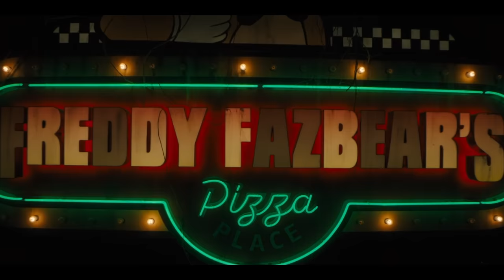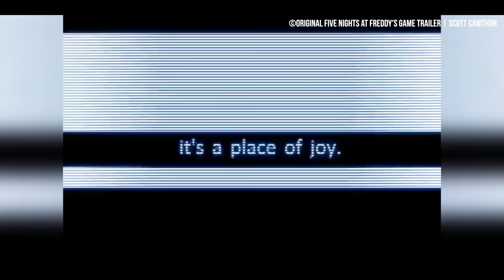Five Nights at Freddy's | BEHIND THE SCENES - 'MAKING OF' Documentary | Peacock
Dive deep into the enigmatic world of "Five Nights at Freddy's" with our exclusive "BEHIND THE SCENES - 'MAKING OF' Documentary." Uncover the untold stories of FNaF's creation, from Scott Cawthon's initial inspirations to the game's groundbreaking impact on the horror genre.

Witness firsthand interviews, never-before-seen footage, deleted scenesand in-depth explorations of your favorite animatronics. Discover the intricate lore, fan theories, and the incredible community that has risen around this iconic game series. Whether you're a die-hard FNaF fan or new to the franchise, this documentary is a must-watch!

TIMESTAMPS ⏰
Welcome to Freddy's: 0:00
The Story & Lore: 1:07
The Animatronics & Jim Henson: 2:38
Chica Gets Quirky: 6:35
Creating Foxy: 7:20
Working on the FNAF Movie: 9:21
Josh Hutcherson is Mike: 10:20
Balancing the Tone: 11:01

Five Nights at Freddy's" is a supernatural horror film adaptation of the popular video game series created by Scott Cawthon. The film sees Josh Hutcherson in the role of Mike, a young man haunted by past traumas, who takes on a job as a night guard at the eerie Freddy Fazbear's Pizzeria. The animatronics in the pizzeria come alive at night, leading Mike into a series of harrowing events. These animatronics were brought to life by the renowned Jim Henson's Creature Shop. Despite mixed reviews, the film was a box office success, breaking records for its production company, Blumhouse.

The story follows Mike, a troubled young man who's desperate for work to maintain custody of his 10-year-old sister, Abby. He takes a night security job at Freddy Fazbear's Pizzeria, only to realize that the animatronics at the establishment have sinister plans. With the help of Vanessa, a police officer, they delve deep into the mysteries of the pizzeria, leading to unexpected horrors.

The film's journey began with Warner Bros. acquiring its rights in 2015. After multiple delays, script changes, and shifts in production companies, the project landed with Blumhouse Productions in 2017. With several script revisions and scheduling shifts, the final version of the movie began production in February 2023, under the direction of Emma Tammi. The film wrapped up in April 2023 and was released in October of the same year.